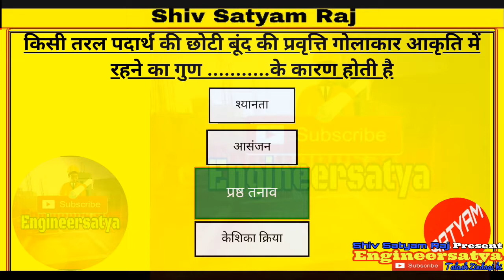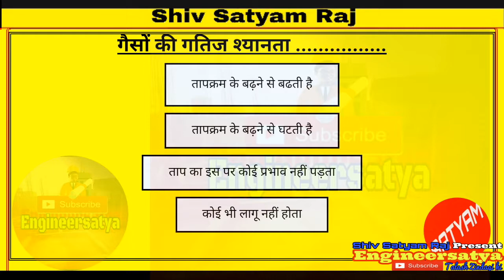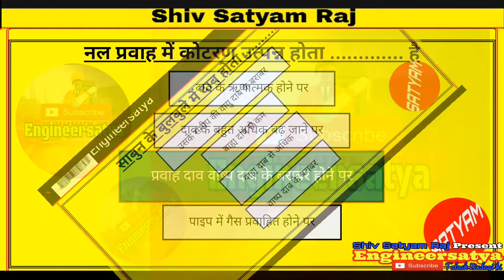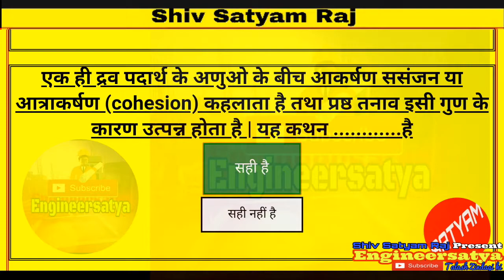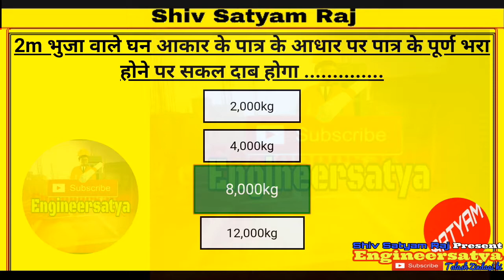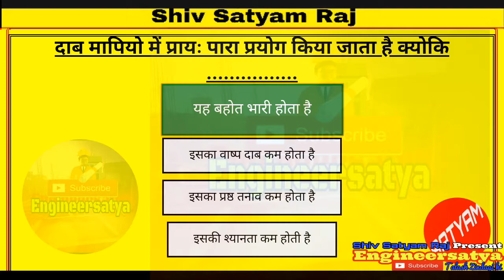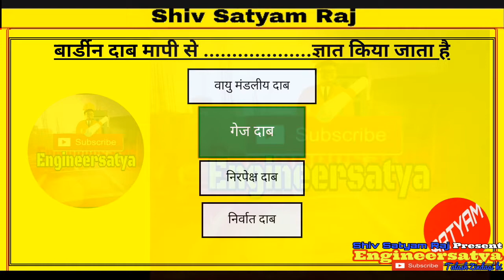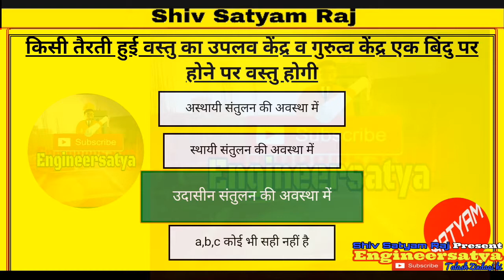Hydraulics MCQ top 25 in Hindi Civil engineering